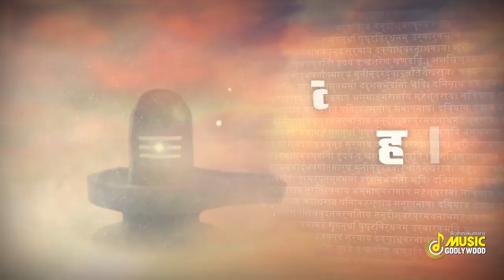| MahaShivratri Special Song | Brahma Kumaris | Om Namah Shivaay | BK YugRatan | Godlywood Studio |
Songs Credits-
Singer- BK Yugratan Bhai
Lyrics- BK Yugratan

Arranger- Ashish Rath
Track Scoring - Studio Musica, Bhubaneshwar
Dubbing & Mixing- Studio Real Voice, Bhubaneshwar